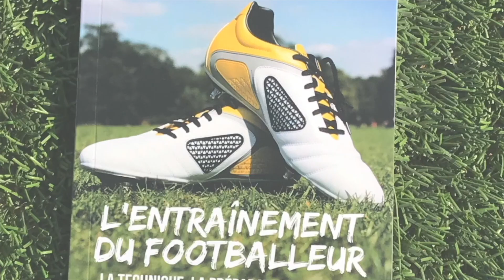Deviens un Tueur Offensivement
Je te donne 5 clés pour être meilleur offensivement!